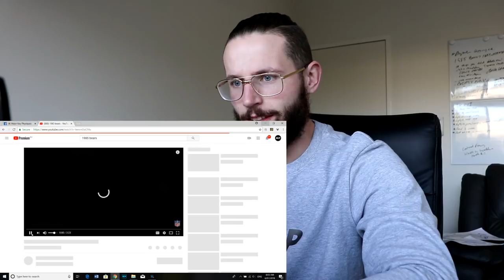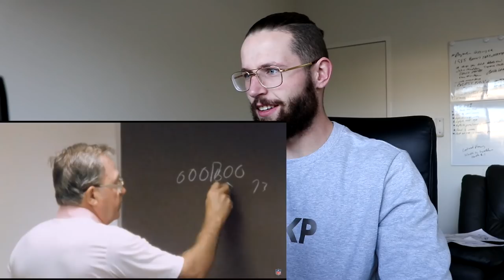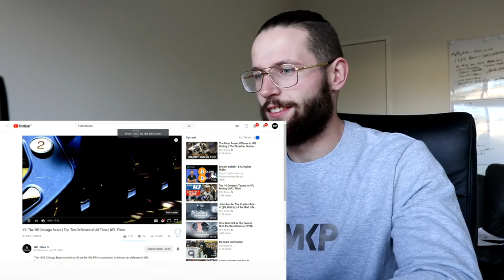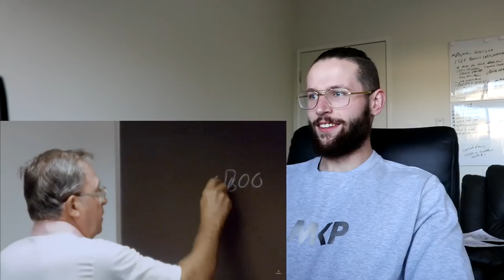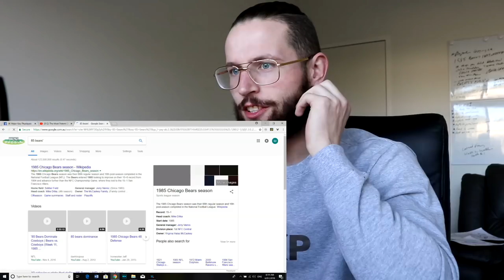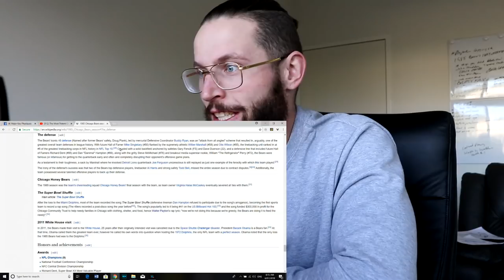Rugby Player Reacts to The 1985 CHICAGO BEARS NFL Team!